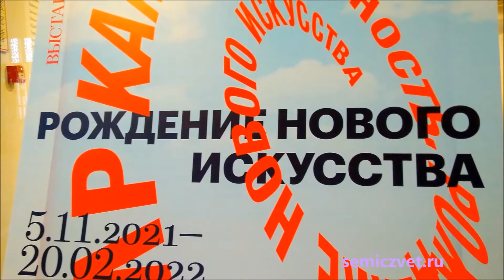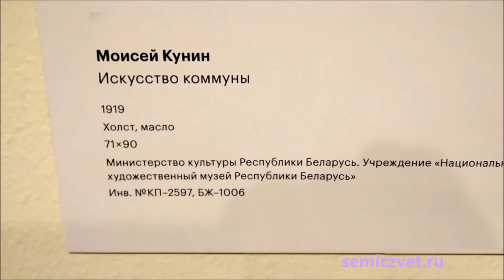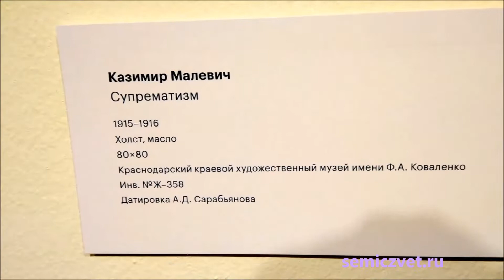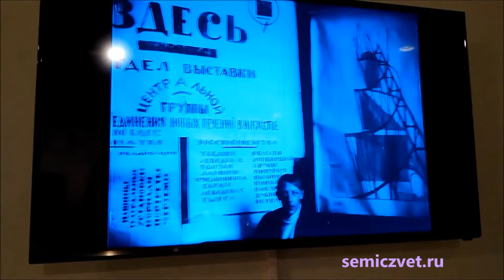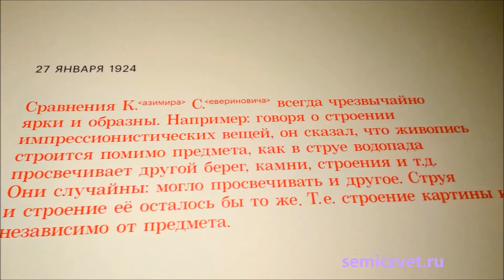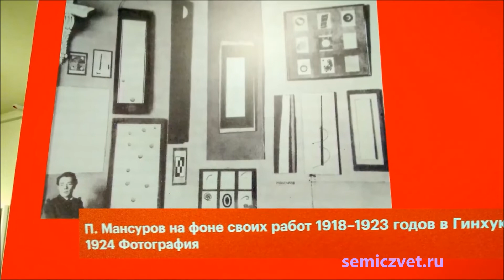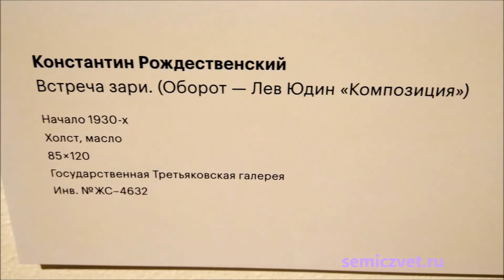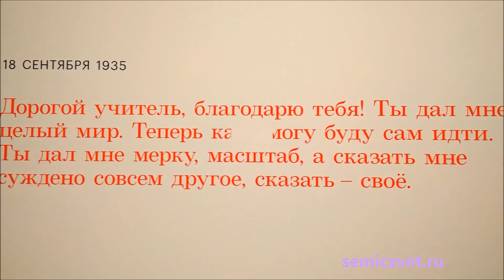🔺⬛ Авангардное искусство начала XX века. Супрематизм. Выставка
🔺 Выставка "Мир как беспредметность. Рождение нового искусства" названа так же, как и книга, написанная Казимиром Малевичем – "Мир как беспредметность", и  рассказывает об истории супрематизма, направления в авангардном искусстве.

⬛ Выставка организована на основе дневника живописца, графика, художника круга К.С. Малевича, Льва Юдина. Приведены выдержки из книги-дневника Льва Юдина "Сказать – своё…", представлены фотографии, картины и изделия художников круга Казимира Малевича из многих музеев.
💫 Арт-галерея Ельцин Центра. Екатеринбург, 2022.

👨‍🎨 Малевич Казимир Северинович (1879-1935) — российский и советский художник-авангардист польского происхождения, педагог, теоретик искусства, философ. Основоположник супрематизма.
🔺 Супрематизм (от лат. supremus "наивысший") — одно из крупнейших направлений абстракционизма и авангардного искусства, в котором художники используют геометрические фигуры разных цветов и размеров.

📚🖼 Марк Шагал. Печатная графика. Акватинта
👥 Марк Шагал. "Мёртвые души". Выставка офортов. Графика
🗿☯ Эрнст Неизвестный. Выставка работ и документов
🟣🌆 Картины в технике горячей эмали.  Выставка
⚪📿 Жемчужина с пороком. Выставка жемчуга барокко